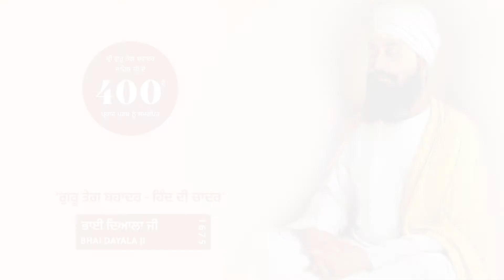ਭਾਈ ਦਿਆਲਾ ਜੀ #1675 | BHAI DAYALA JI #1675 | Sri Guru Tegh Bahadur Sahib Ji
Dedicated to 400th Prakash Purab of Guru Tegh Bahadur Sahib Ji.

ਭਾਈ ਦਿਆਲਾ ਜੀ #1675

ਦਿੱਲੀ ਦੇ ਚਾਂਦਨੀ ਚੌਂਕ ਵਿੱਚ ਭਾਈ ਦਿਆਲਾ ਜੀ ਨੂੰ ਉਬਲਦੀ ਦੇਗ ਵਿੱਚ ਉਬਾਲ ਕੇ ਸ਼ਹੀਦ ਕੀਤਾ ਗਿਆ।

BHAI DAYALA JI #1675
BHAI DAYALA JI ATTAINED MARTYRDOM AT CHANDNI CHOWK, DELHI, WHEN HE WAS BOILED ALIVE IN WATER.

'ਗੁਰੂ ਤੇਗ਼ ਬਹਾਦਰ - ਹਿੰਦ ਦੀ ਚਾਦਰ'

ਨੌਵੇਂ ਨਾਨਕ ਸ੍ਰੀ ਗੁਰੂ ਤੇਗ ਬਹਾਦਰ ਜੀ ਨੇ ਮਨੁੱਖੀ ਅਜ਼ਾਦੀ ਅਤੇ ਮਨੁੱਖੀ ਅਧਿਕਾਰਾਂ ਲਈ ਸ਼ਹਾਦਤ ਦਾ ਜਾਮ ਪੀਤਾ। ਆਪ ਜੀ ਨੇ ਜਬਰੀ ਧਰਮ ਪਰਿਵਰਤਨ ਅਤੇ ਧਾਰਮਿਕ ਅਤਿਆਚਾਰਾਂ ਦਾ ਵਿਰੋਧ ਕੀਤਾ ਜਿਸ ਕਰਕੇ ਅਤਿਆਚਾਰੀ ਮੁਗਲ ਬਾਦਸ਼ਾਹ ਔਰੰਗਜ਼ੇਬ ਦੇ ਆਦੇਸ਼ 'ਤੇ 1675 ਵਿੱਚ ਚਾਂਦਨੀ ਚੌਕ, ਦਿੱਲੀ ਵਿਖੇ ਆਪ ਜੀ ਨੂੰ ਸ਼ਹੀਦ ਕਰ ਦਿੱਤਾ ਗਿਆ। ਆਪ ਜੀ ਇਕ ਨਿਡਰ ਯੋਧਾ ਅਤੇ ਮਹਾਨ ਅਧਿਆਤਮਕ ਆਗੂ ਸਨ, ਜਿਨ੍ਹਾਂ ਨੇ ਆਪਣਾ ਜੀਵਨ ਧਰਮ, ਜਾਤ ਜਾਂ ਨਸਲ ਦੇ ਬਿਨਾ ਕਿਸੇ ਵਿਤਕਰੇ ਤੋਂ ਮਾਨਵਤਾ ਦੀ ਸੇਵਾ ਵਿੱਚ ਸਮਰਪਿਤ ਕਰ ਦਿੱਤਾ। ਗੁਰੂ ਤੇਗ਼ ਬਹਾਦਰ ਜੀ ਨੂੰ ਸਾਰੇ ਸੰਸਾਰ ਵਿੱਚ ਮਨੁੱਖੀ ਅਜ਼ਾਦੀ ਅਤੇ ਮਨੁੱਖੀ ਅਧਿਕਾਰਾਂ ਲਈ ਦਿੱਤੀ ਅਦੁੱਤੀ ਸ਼ਹਾਦਤ ਕਰ ਕੇ 'ਗੁਰੂ ਤੇਗ਼ ਬਹਾਦਰ - ਹਿੰਦ ਦੀ ਚਾਦਰ' ਵਜੋਂ ਯਾਦ ਕੀਤਾ ਜਾਂਦਾ ਹੈ।